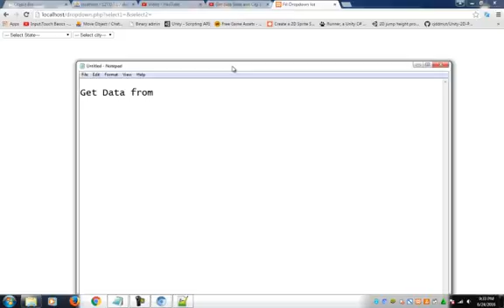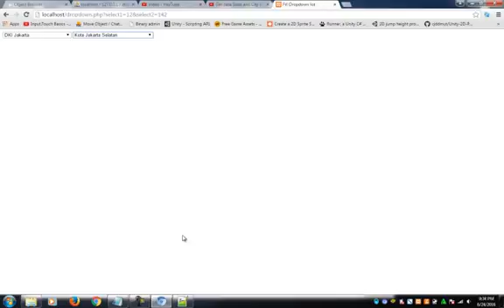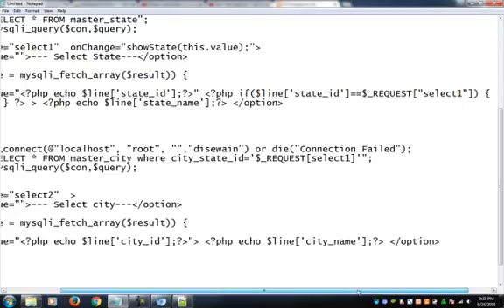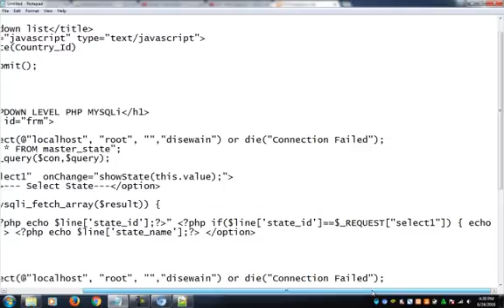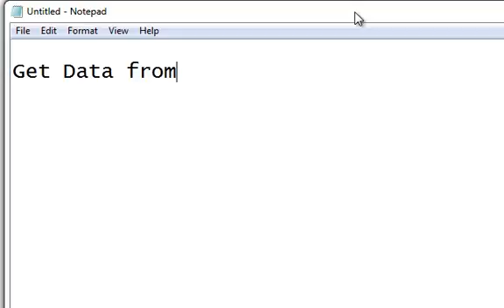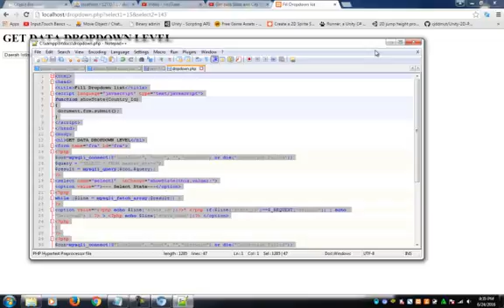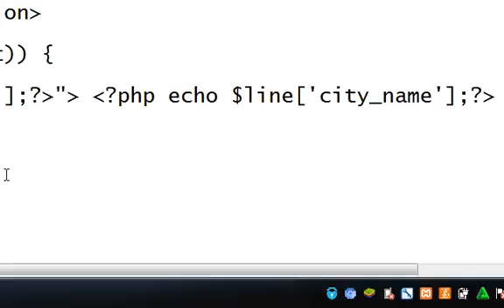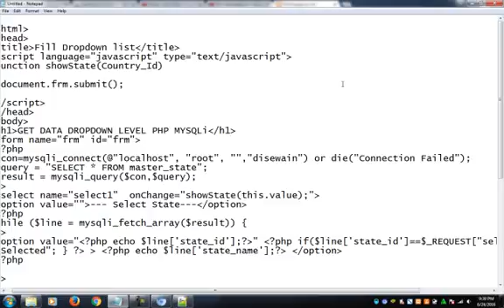Get Data State and City Dropdown select PHP Mysqli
dropdown select level state & city. download source code and additional file in